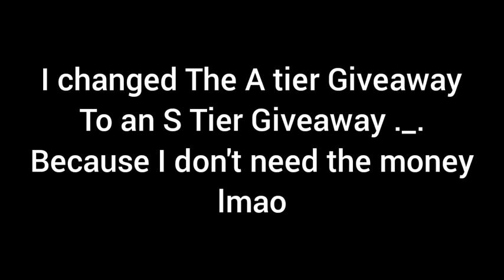30. April 2020